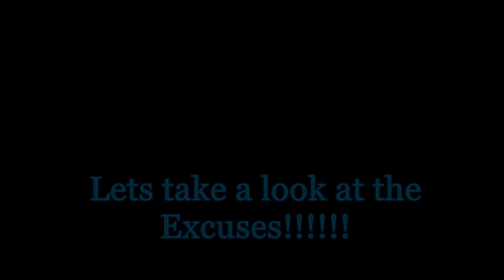EVE WILL BREAK YOU!